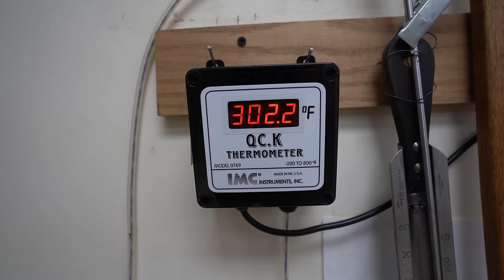We Made Candy Canes!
Links to candy puzzles-

It may be the start of November, but we're in the festive spirit and making Candy Canes! As the temperature drops, it heats up in the back as Max, Steve, and even Craig get to making candy canes. Many a stories to share as the smell of peppermint fills the air! (see what I did there)

***IF YOU LIVE IN A WARM CLIMATE OR *SOUTH OF KENTUCKY/WEST VIRGINIA* OR *WEST OF WISCONSIN/ILLINOIS* AND PLACE AN ORDER WITH CHOCOLATE PLEASE READ THIS***

our chocolate tempering thermometer:

my camera:

my lens:

my editing suite:

my microphone: